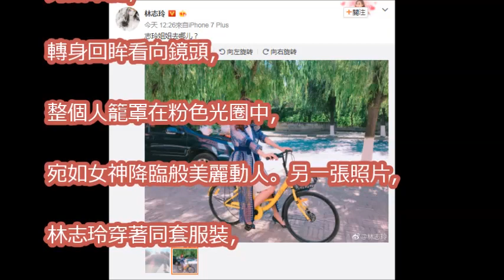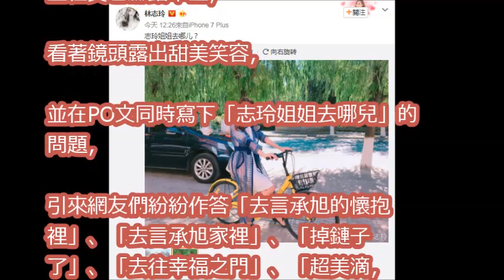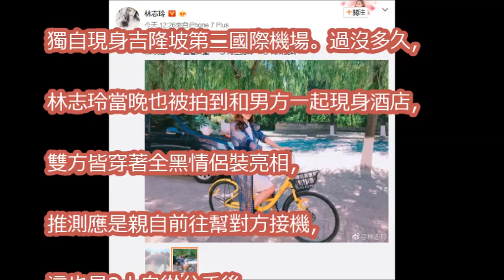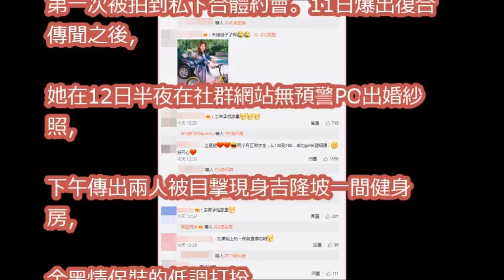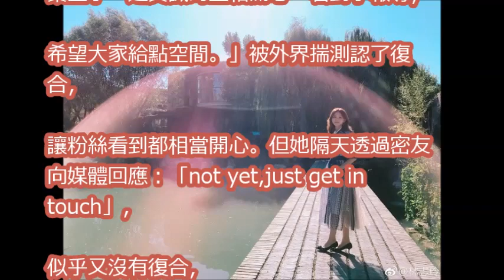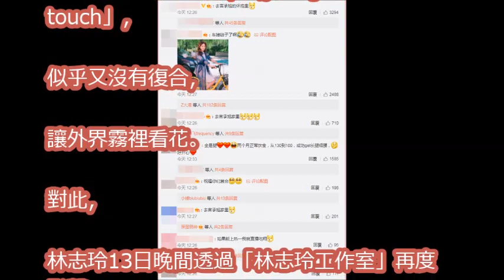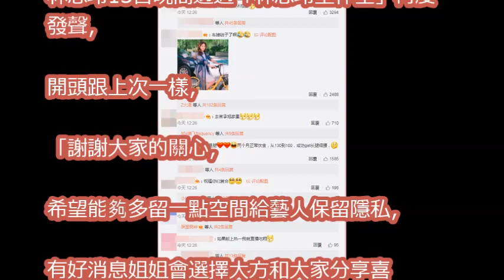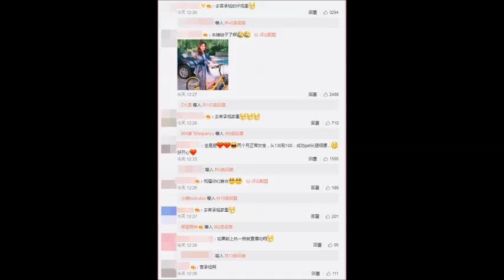傳復合言承旭5天後 林志玲「籠罩粉紅光圈」回眸美炸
林志玲感動的哭了！終於與言承旭複合了，林媽媽吳建豪紛紛表示太開心！llll

「摔到分手」情纏15年大復合　林志玲、言承旭大馬密會誰露的餡？│陳斐娟主持│【54新觀點完整版】20171113│三立新聞台